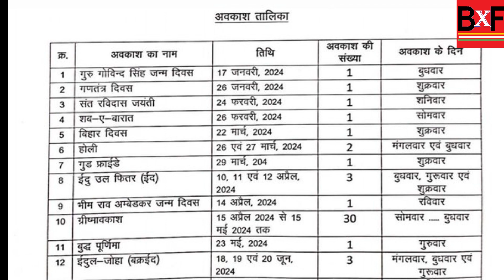क्या है वो मंत्र...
बिहार सरकार ने 2024 का छुट्टी का कैलेंडर जैसे ही जारी किया , वहां बवाल मच गया। कहा जा रह है कि नीतीश सरकार लालू यादव के माई समीकरण को नये संस्करण में ला सकती है। कैसे,देखिए , इस एपिसोड में।
Bharat X Factor
ये वीडियो शिक्षा के मकसद से बनाई गई है। ये खबर  पहले से ही इंटरनेट और मीडिया पर अलग अलग स्वरूप में मौजूद है। इसमें किसी के प्रति कोई दुर्भावना नहीं है।
This video does not interfere with sovereignty of any country or judicial process of any country.
Request related to Copy Right:
Shemaroo, Venus, Ultra Bollywood. Gaane Sune Ansune, saregama, Venus, SEPL, EAGLE & N H STUDIOZ